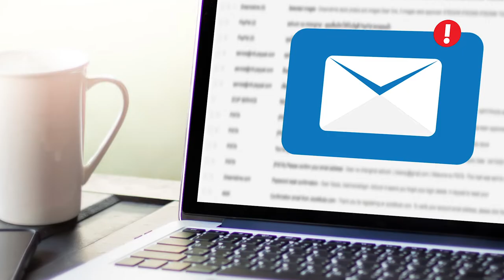4 Things to Know For March 26: News that Entrepreneurs Can Use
In chat with our Features Writer, Kartik Sood, Milaap CEO Mayukh Chaudhary shares 4 Ways to Crowdsource Digitally